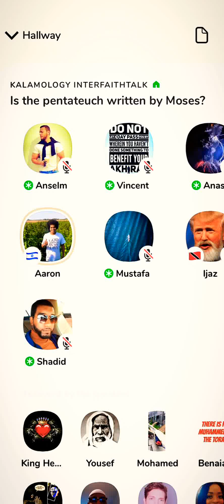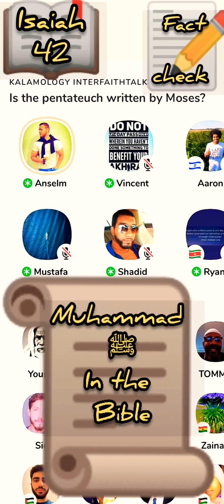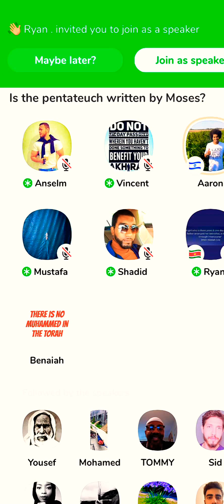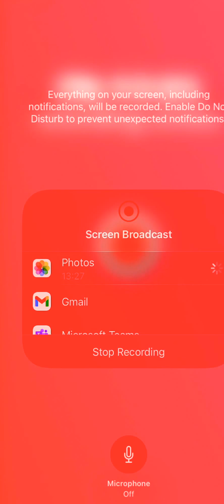Sincere Christian Reacts To How Prophet Muhammad Fulfilled Every Single Criteria of Isaiah 42